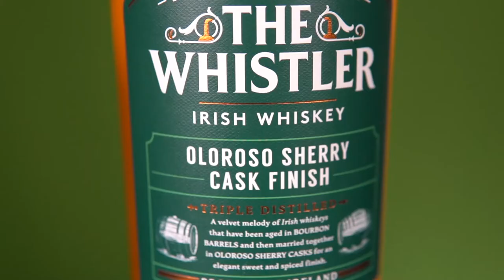The Whistler Whiskey P X I Love You La Degustazione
The Whistler P X  I Love You
Con Dario Crisci Area Manager di Cuzziol Craft
Acquista ora

Regia albyfilm
Produzione becreart
Drink Responsibly
DRINKiQ.com
Visita:
Tutti i diritti riservati Copyright
Visita:
Becreart :
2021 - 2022 Numero di licenza 26...